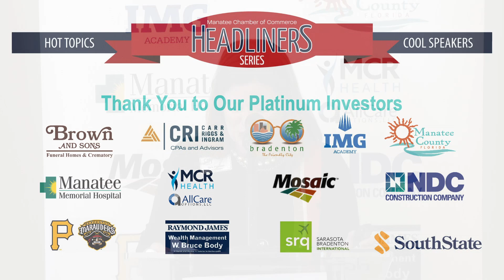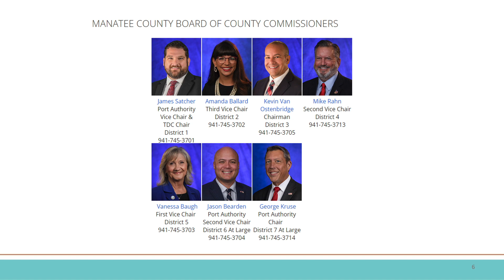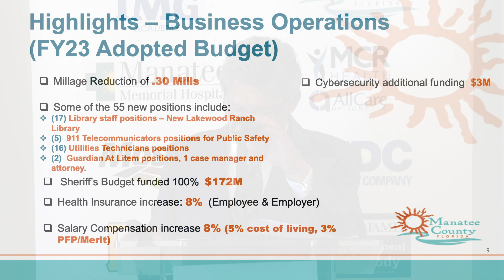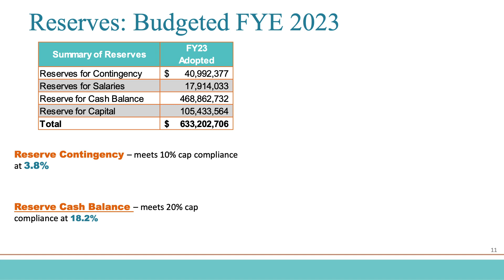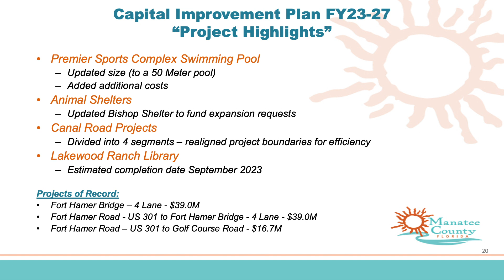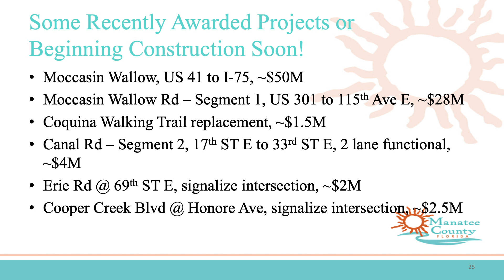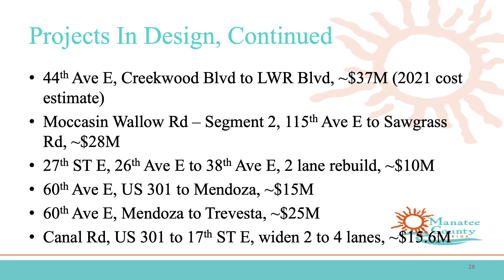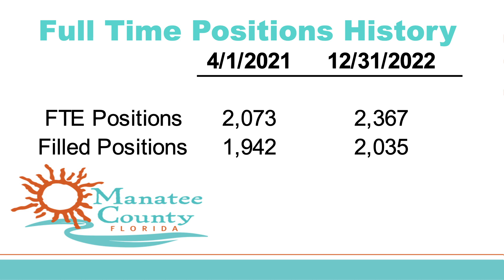Manatee Chamber of Commerce Headliners - 2023 State of the County Address with Dr Scott Hopes